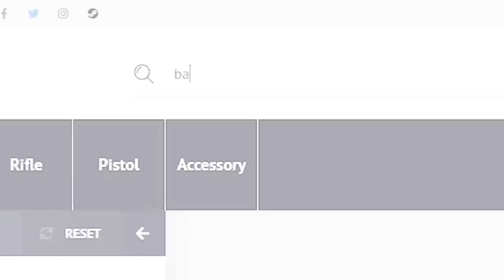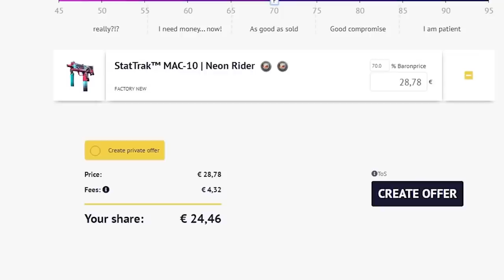CONSIGUE UN ACE CON LA NOVA | LOS MEJORES CLIPS DE CSGO EN REDDIT #122